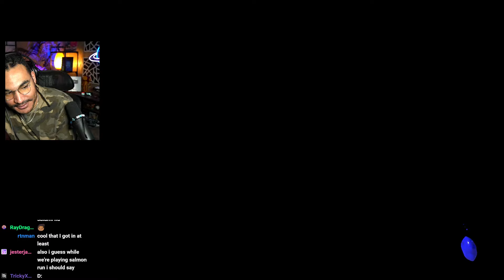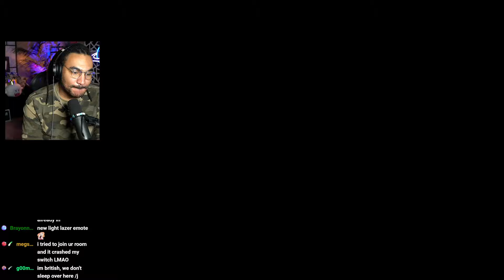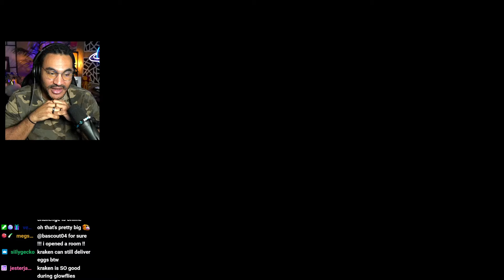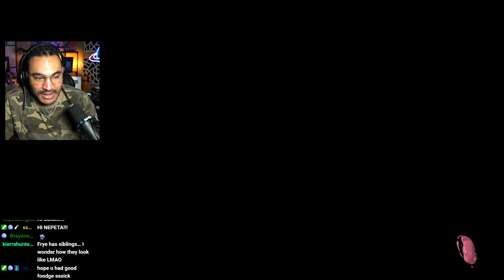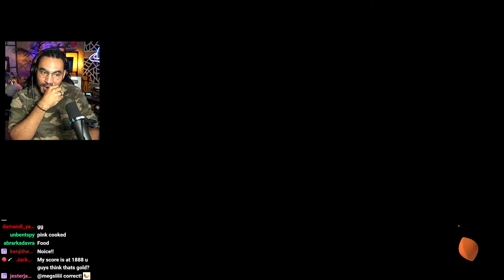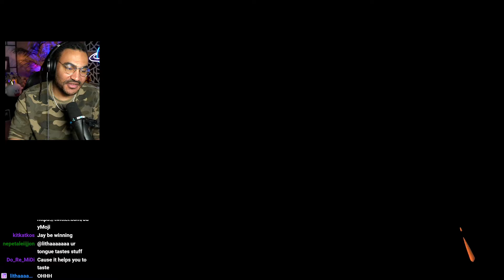GIANT CURLING BOMB CHALLENGE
The best challenge in Splatoon 3 yet...

You may have missed this live, but you wont miss another one as long as you're following me on Twitch